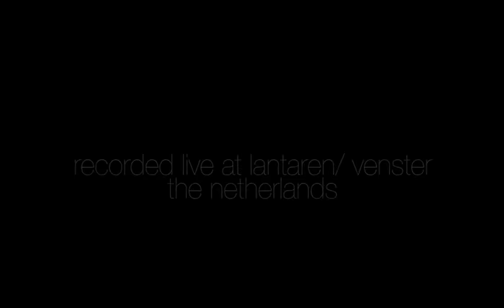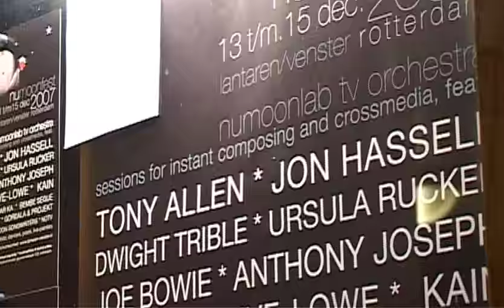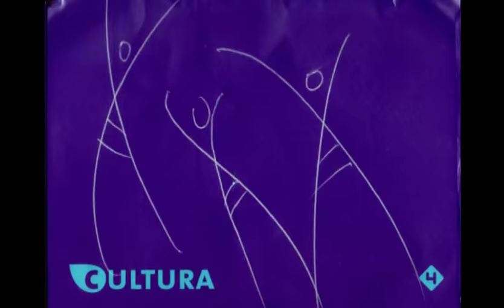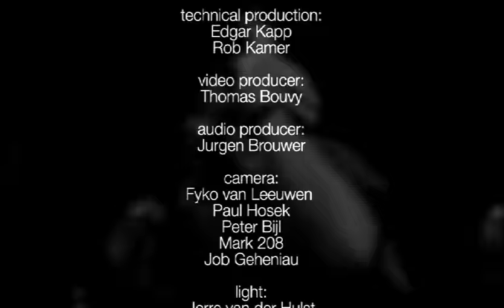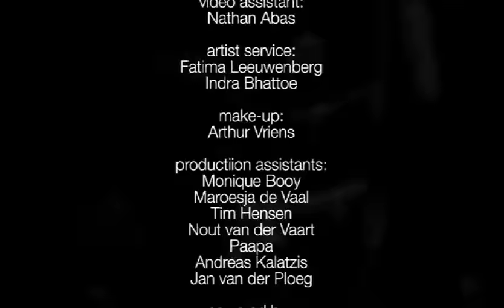Numoonlab Instant Composing Sessions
Live instant composing sessions by the Numoonlab Orchestra and special guests: Benjamin Herman, Tony Allen, Omar Ka, Kain The Poet, Colonel Red, Ursula Rucker, Jon Hassell, Anthony Joseph, Dwight Trible, Issa Sow, Sabrina Starke, Marc de Clive Lowe, Bembe Segue

100% improvisation
Recorded live at Lantaren/Venster, Rotterdam, the Netherlands December 13-15th 2007

The Numoonlab Orchestra:
Directed by Hanyo van Oosterom (musical director)
and Maaike Engels (video director)
Live production by Theo Hensen for Numoonlab
Producer/programmer Lanbtaren/Venster: Kadir Selçuk

Featuring:
Joost Kroon - drums
Arthur Lijten - drums
Ebou Gaya Mada - percussion
Silvano Matadin - bass
Hielke Praagman - electronics
Arthur Flink - trumpet
Oscar Petersen - guitar
Hanyo van Oosterom - keys

Gea Russell - dj
Easton Davy - live painting
Urbi Et Orbi - visuals
Two Things - visuals
Francisca Zee - visuals
Kim van Heugten - dance
Suet Wan Tang - dance

Fyko van Leeuwen - camera
Paul Hosek - camera
Peter Bijl: camera
Mark 208: camera
Job Geheniau - camera
Jurgen Brouwer - audio producer
Thomas Bouvy - video producer
Rob Kamer - stage audio manager
Tom van der Stelt - stage manager
Nout van der Vaart - stagehand
Pap Diagne - stagehand
Tim van den Dolder - runner
Sanne Boeijen: artist service
Fatima Leeuwenberg: artist service
Indra Bhattoe: artist service
Monique Booy: production assistance

“I am very proud to be part of this wonderful happening” (Ursula Rucker)
“Numoonlab is a great idea, i love the concept, its all about the truth in the moment” (Dwight Trible)
“One of the most special musical experiences I've had, it's all about the music” (Anthony Joseph)
"A beautiful person to person event" (Jon Hassell)

All sessions have been broadcasted by NPS Cultura, the leading Dutch artchannel in the Netherlands in a Numoonlab TV special